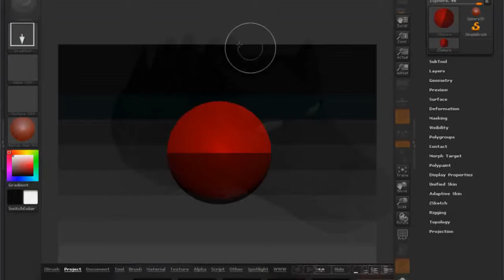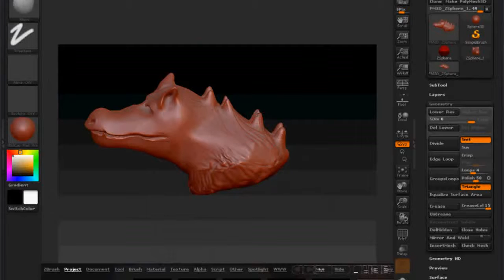Dragonhead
This is the result of my first try to create a model with ZBrush.
Just a Dragon head, looks a lot like a crocodile actually... but with ears... I kinda made it up on the way.
Rendered in Maya.